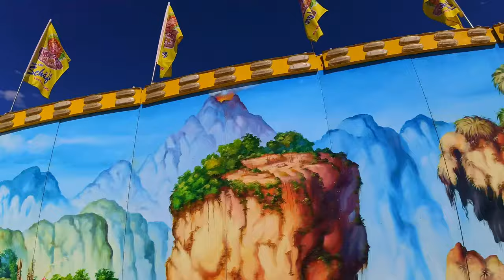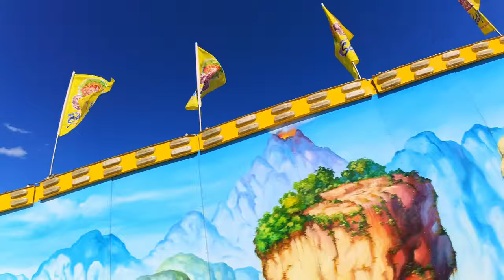Voodoo Jumper - Schäfer - Onride (POV) - 4K - Münchner Oktoberfest (Wiesn) 2023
Fabbri Smashing Jumps are always super fun. This is the fantastic Voodoo Jumper owned by german showman Schäfer.

Good forces thanks to a good whip in the gondola spins and not quite airtime, but a bit of a lift. This is a good family thrill ride. But: At night this is a party machine! Party alarm indeed! Fire, lights everywhere and an awesome show behind the mic. I love this ride. Would love to see it more often in Bavaria.